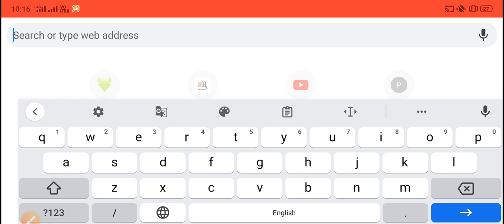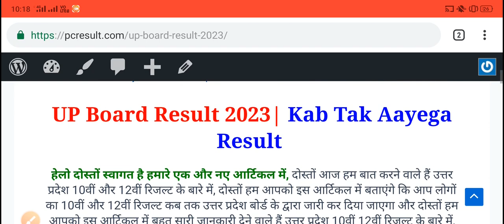up 10th result 2023| up board result 2023| up board result kab aayega | up 12th result 2023